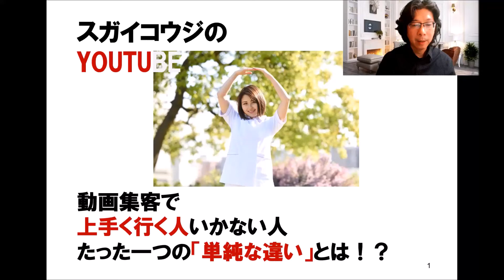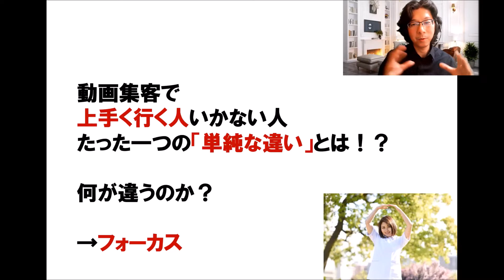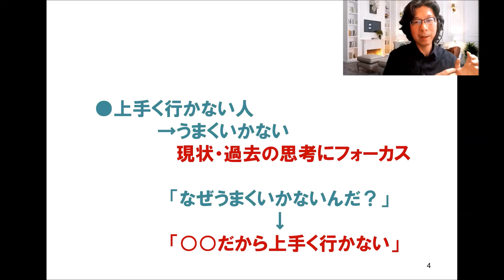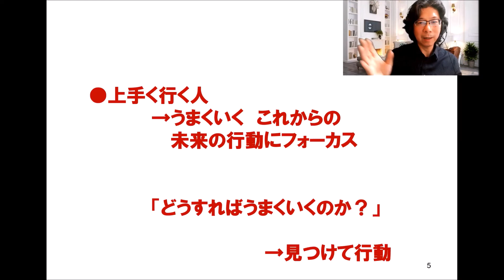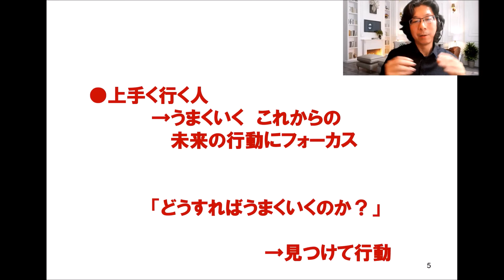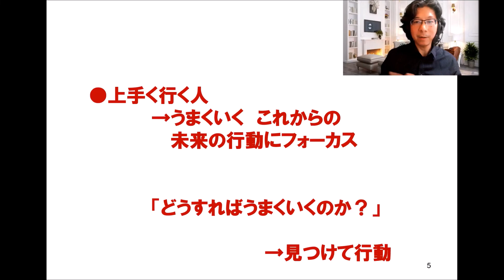動画集客で上手く行く人いかない人の「単純な違い」はズバリ、ココにある！？